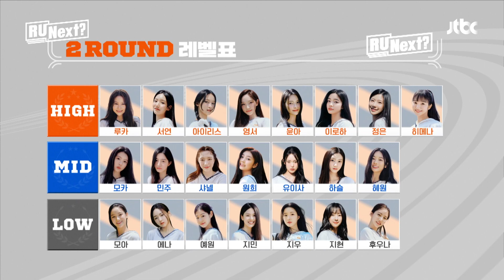르세라핌이 공개하는 대망의 2R 「4세대 그룹의 데뷔곡」 미션! | R U Next? 2회 | JTBC 230707 방송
르세라핌이 공개하는 대망의 2R 「4세대 그룹의 데뷔곡」 미션!